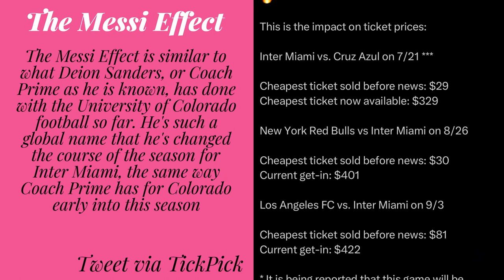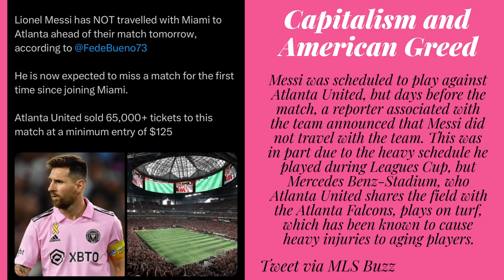Messi Mania in MLS - Vlog #3 for my Visual Journalism Class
This is my News Roundup for my visual journalism class using Animoto. Hope you enjoyed and hopefully you learned something new!

Artist: Magdy Haddad